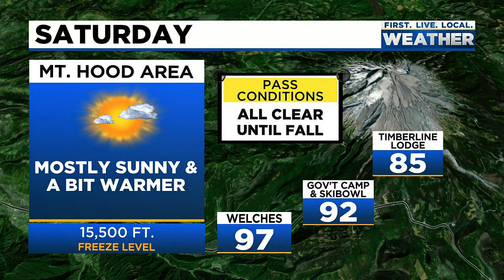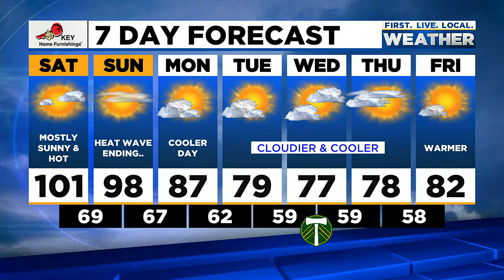Saturday morning FOX 12 weather forecast (7/30)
The FOX 12 weather forecast for the morning of Saturday, July 30, 2022.